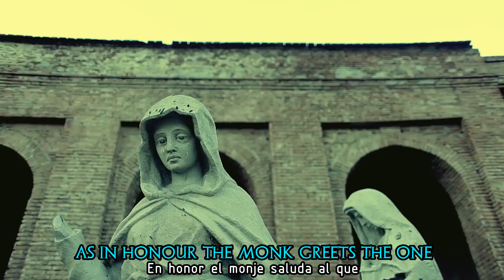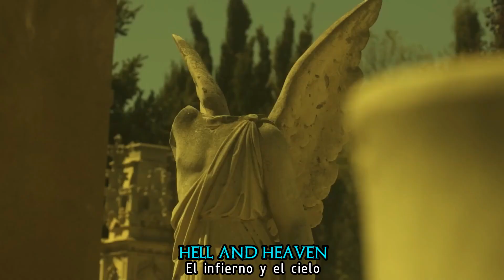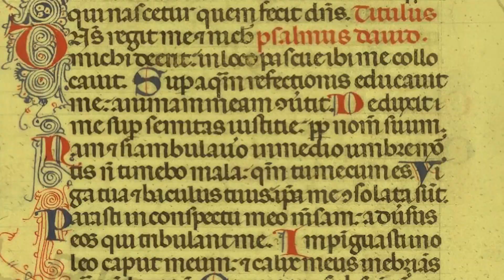Therion: Codex Gigas (Subtítulos inglés - español)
Toda la música es propiedad de Therion

País: Suecia
Álbum: Leviathan II
Año: 2022